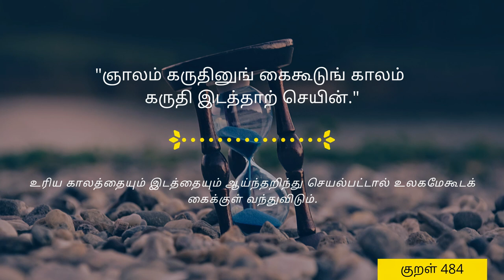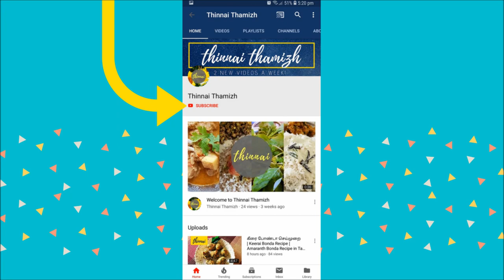Tiffin Sambar | Pasi Paruppu Sambar | Sambar Recipe in Tamil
Tiffin sambar / Paasi paruppu sambar recipe@thinnaisamayal . We are preparing this quick sambar in pressure cooker. In this recipe we are adding homemade sambar powder. ( recipe link below) This sambar goes well with idli, dosa, pongal & upma.

என் அம்மாவின் செய்முறையில் அருமையான டிஃபன் சாம்பார்!

Homemade Sambar Powder Recipe